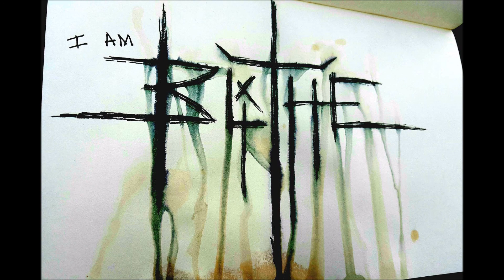Moving On - Original Song by Blithe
I am Blithe. A solo artist based out of West Texas.  My music is a hobby, but still would like to share it.  Like my Facebook Music Page for more info on me, or for more sounds, feel free to check out my Soundcloud: